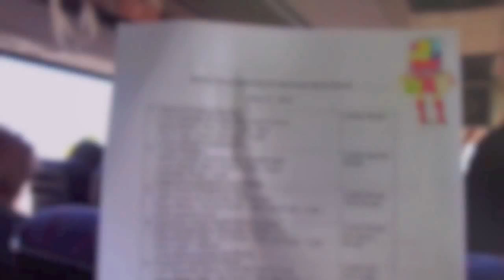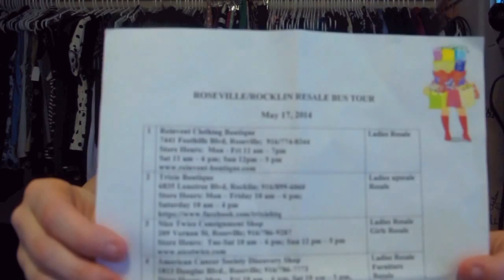Thrift Haul: Resale Bus Tour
Stores we visited:
-Reinvent Clothing Boutique